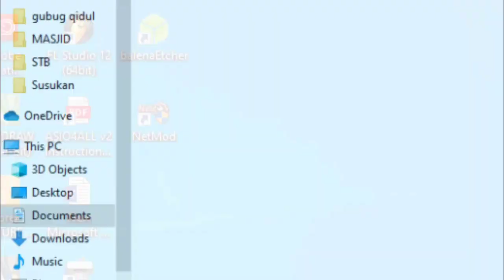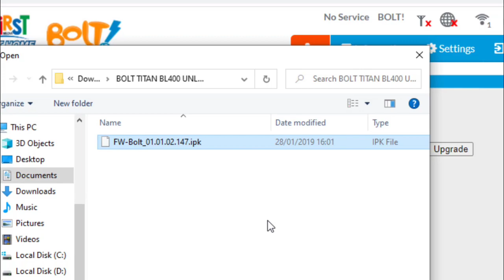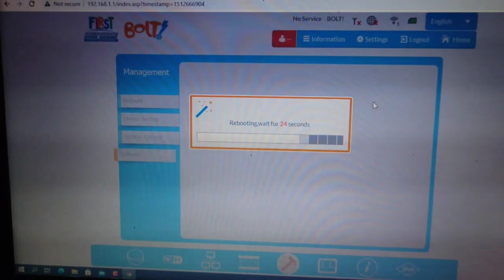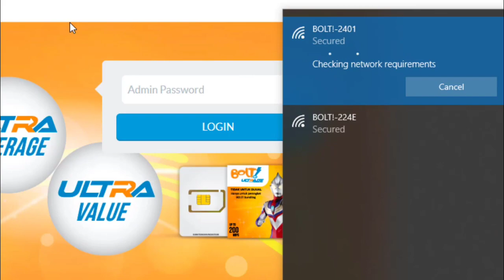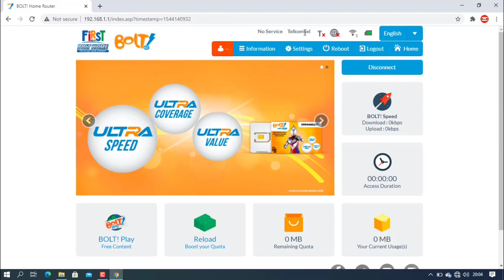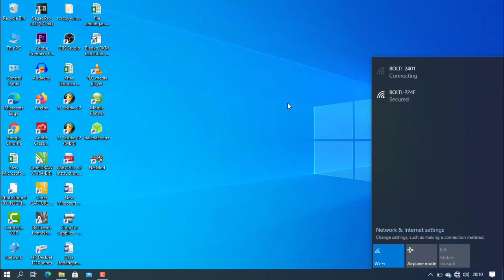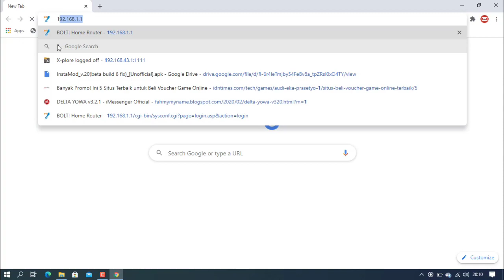Pasang WiFi Rumahan dengan Modem bekas Bolt TitanBL400 - unlock Modem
pada di video ini saya akan membagikan cara unlock modem bolt titan bl400/bl401, modem ini bisa di jadikan wifi rumahan yang hemat biaya dan pastinya lebih murah meriah.
tujuan unlock modem ini agar kita bisa mengganti kartu bolt dengan kartu lain yang mempunyai frekuensi 2300 seperti kartu smartfreen, kartu telkomsel dan kartu by.u.
untuk kecepatannya sendiri modem ini sudah mendukung jaringan LTE yang pastinya kecepatnnya sudah tidak di ragukan lagi.
bagikalian yang penasaran yu simak videonya dan jangan lupa untuk di share juga.